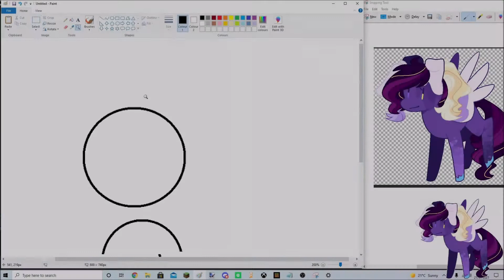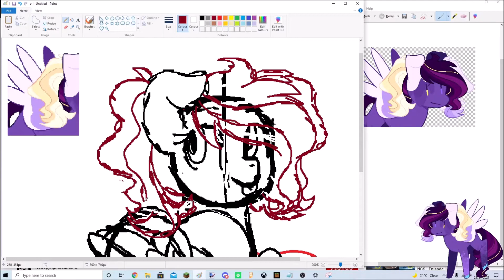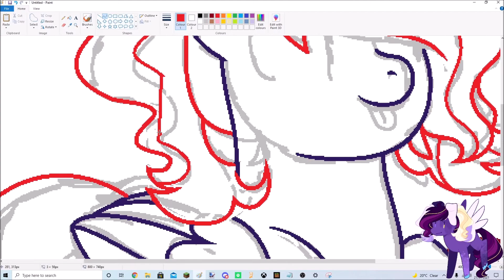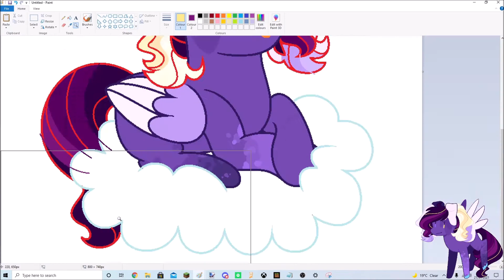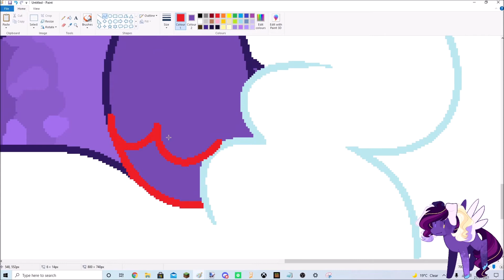Mlp | Speedpaint | Chibi for LUC1D-DRE4MS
~ Information ~

⏳ Time Taken ⏳
1 Hour 30 Minutes

💻 Softwares Used 💻
Paint.Net
Ms Paint

Credit Corner:
This Oc belongs to LUC1D-DRE4MS on DeviantArt.

At this point in Time, This is my Art Status!
Commissions: Closed
Art Trades: Closed
Collaborations/Requests: Closed
Customs: Open